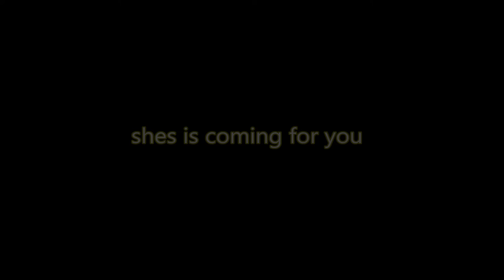wwe medusa promo 2020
medusa gorgon promo warning to superstars shes coming